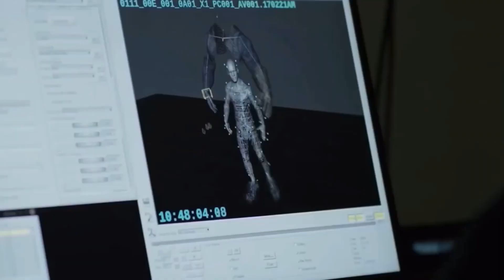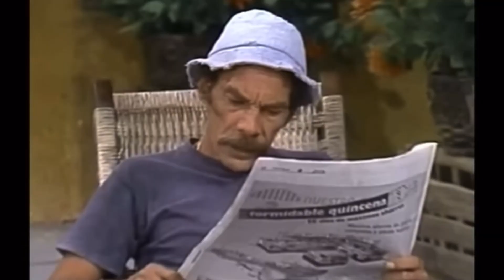¿QUE PASO con ENRIQUE SEGOVIANO del CHAVO DEL 8? ¡Dicen que ERA NOVIA DE FLORINDA MEZA!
¿QUE PASO con ENRIQUE SEGOVIANO del CHAVO DEL 8?
Enrique segoviano chavo del 8
enrique segoviano y florinda meza
que fue de enrique segoviano